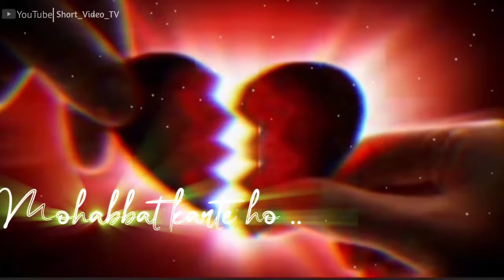Itna fark Meri aur unki mohobbat mein Broken WhatsApp status New 2021|Sad Status video |ShortVideoTV